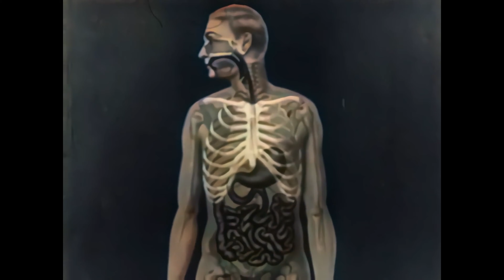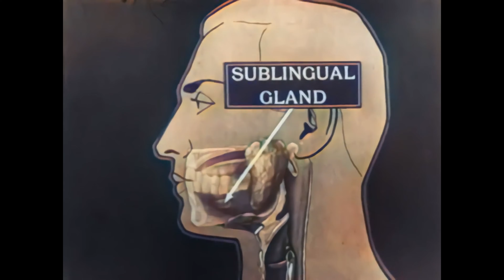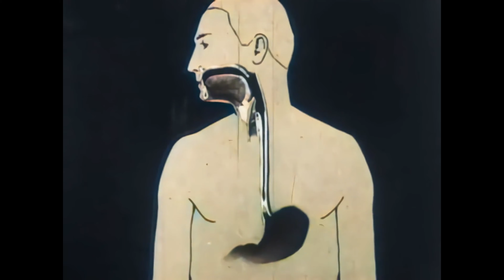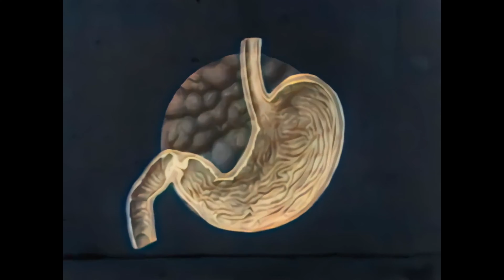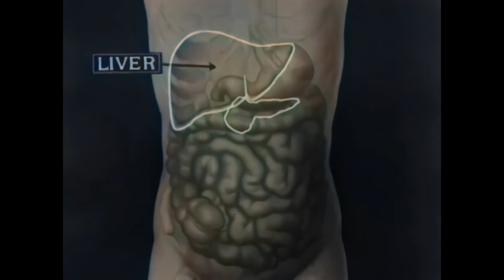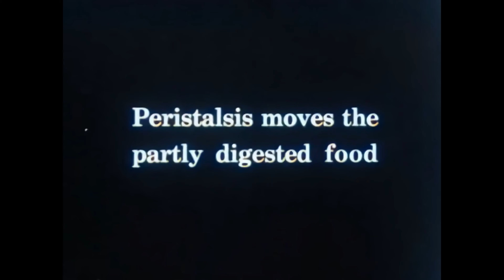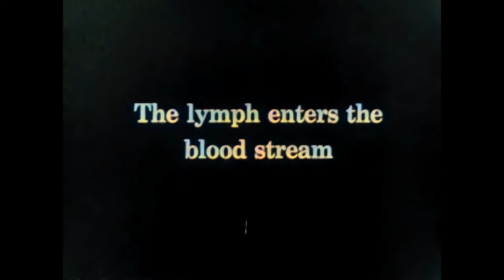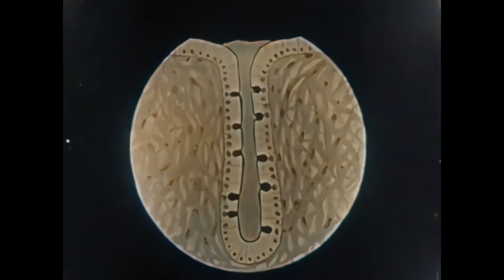The Digestive System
An overview of the anatomy and workings of the digestive system is given. Intestinal tract, mouth and oesphaegus, salivary glands, action of saliva, swallowing. Stomach structure, action of gastric juice, cineradiography of stomach. Pancreas. Liver. Gall bladder. Small intestine. Large gut. 3 segments.